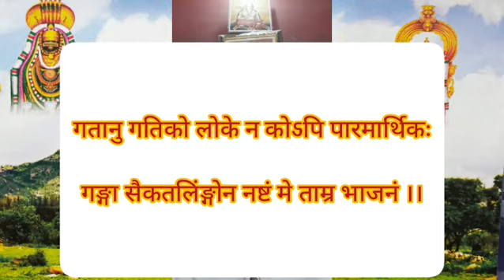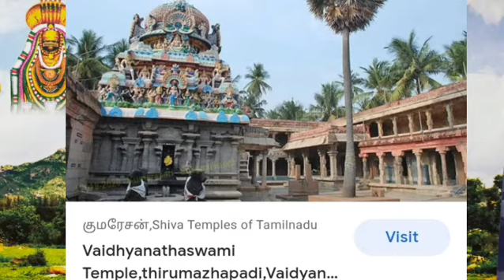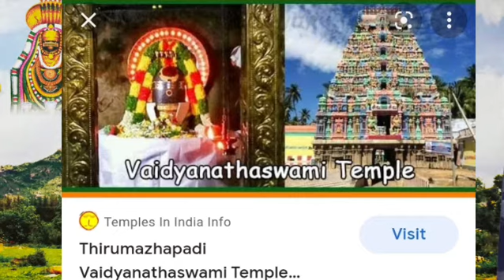SUNDARAMOORTHY NAYANAR Part 6/11 in kannada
NAYANMARS are 63 Saints, who play an important role in the Shaivism of Tamil Nadu.The Periya Puranam, that is, the great puranam contains the life stories of these sixty-three Nayanmars written and compiled by Sekkizhar Peruman.The Nayanmars that Periya Puranam talks about belonged to different castes, different occupations and lived in different times. Periya Puranam describes how each Nayanmar(or Nayanar) attained Lord Shiva through devotion in His/Her own way.

Few of the images used in these videos are not created by us.